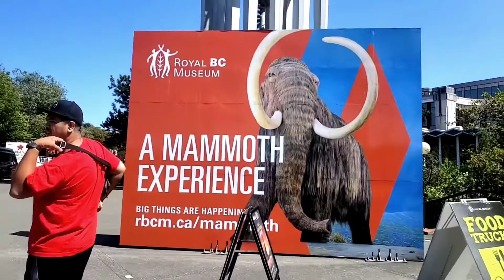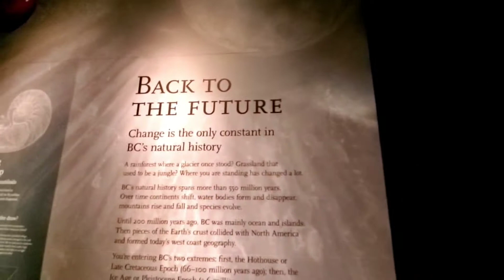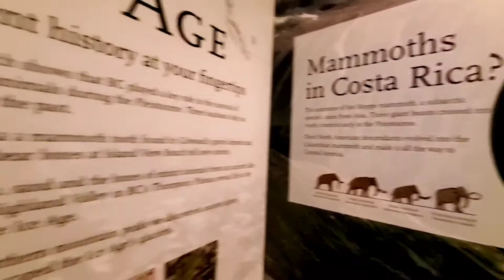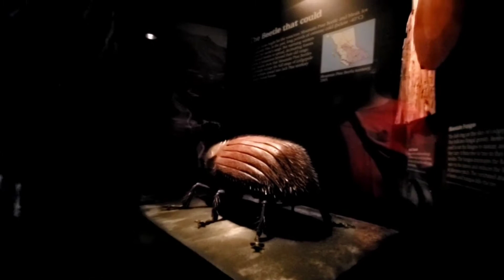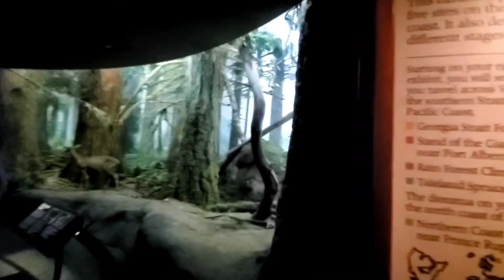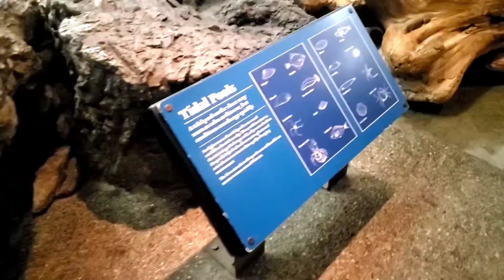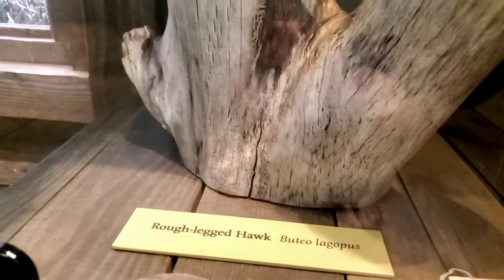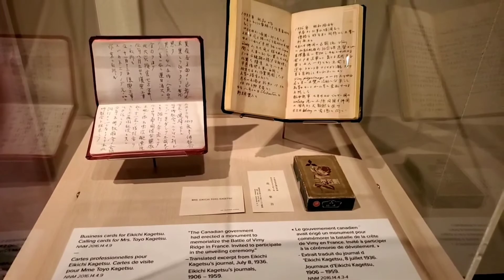Royal BC Museum, Victoria Island kakaibang hayop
Founded in 1886, the Royal British Columbia Museum (sometimes referred to as Royal BC Museum) consists of The Province of British Columbia's natural and human history museum as well as the British Columbia Provincial Archives. The museum is located in Victoria, British Columbia, Canada. The "Royal" title was approved by Queen Elizabeth II and bestowed by HRH Prince Philip in 1987, to coincide with a Royal tour of that year.[2] The museum merged with the British Columbia Provincial Archives in 2003. Wikipedia